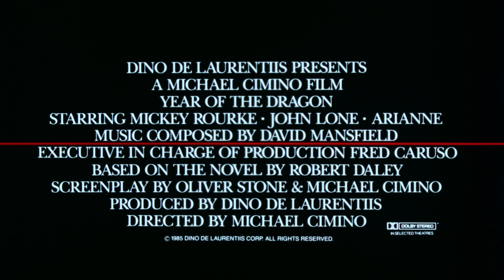Trailer HD | Year of the Dragon | Warner Archive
Year of the Dragon (1985)

Mickey Rourke stars as Stanley White, the "most decorated cop in the history of the New York Police Department" in this stylish crime thriller that combines streetwise grit and neon noir. Vietnam veteran White still carries the psychological scars of his service, so his one-man crusade to clean up Chinatown summons more demons than angels. Directed by Michael Cimino with a screenplay co-written by Oliver Stone, Year of the Dragon proved to be a seminal action classic whose character study, chiaroscuro color palette and ballet of violence climax continues to influence cinema on both sides of the Pacific to this day. Reinvigorated thanks to this new High Definition Master, this Blu-ray presentation showcases this mini-masterpiece with the spotlight it deserves.

Special Features: Commentary by Director Michael Cimino; Theatrical Trailer (HD). 16x9 Letterbox.

Directed By Michael Cimino
Starring Mickey Rourke, John Lone, Ariane